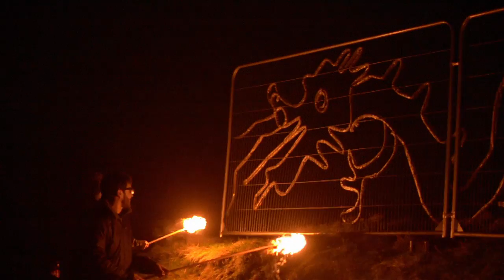Miasma - Tarskavaig (Official Video)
From the new self titled EP being released on 17th of May 2014.

Video Filmed and Produced by Unframed Pictures (Christopher Snow and Geri Toth edited)

Pyrotechnics by Vision Mechanics